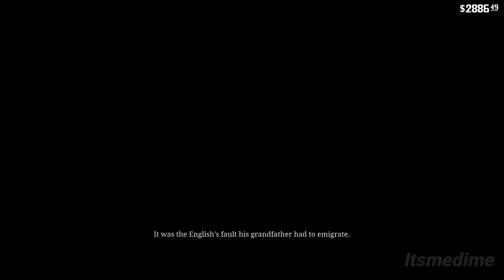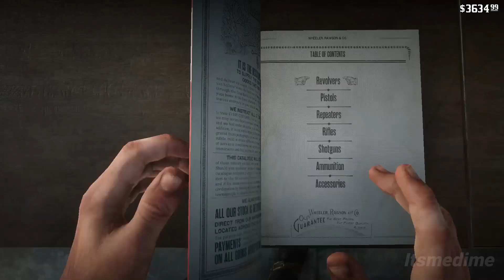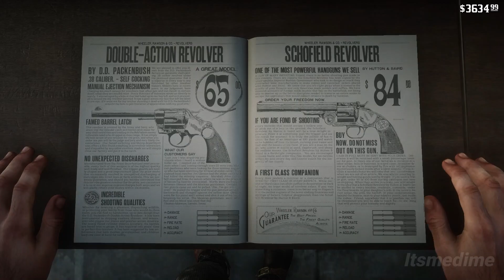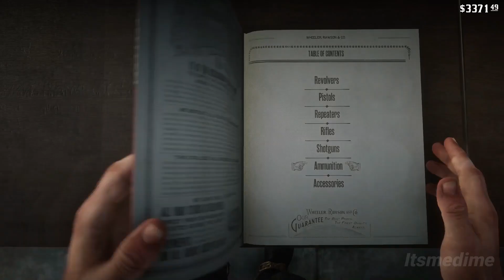Red Dead Redemption 2 PS5 Gameplay Walkthrough Part 5 (1080P 60FPS HD) No Commentary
Red Dead Redemption 2 Walkthrough Part 5 and until the last part will include the full game on PS5. Gameplay is recorded in 1080P FULL HD on PS5